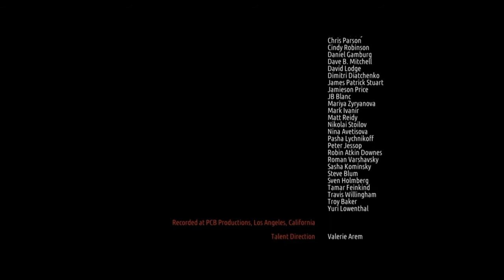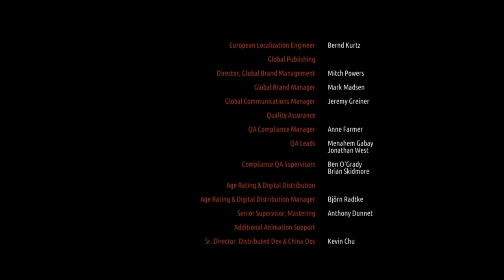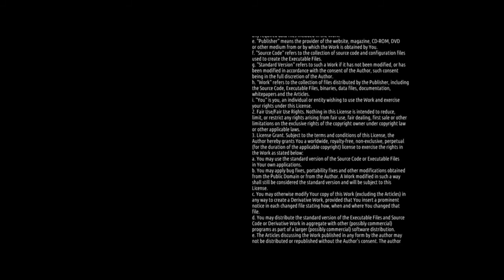Metro: Last Light (09 серия) 2 сезон